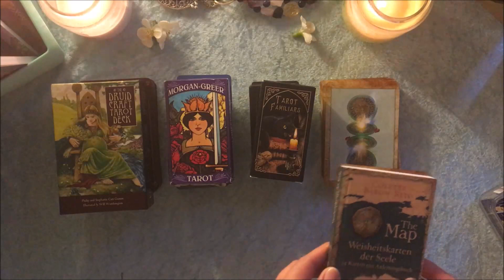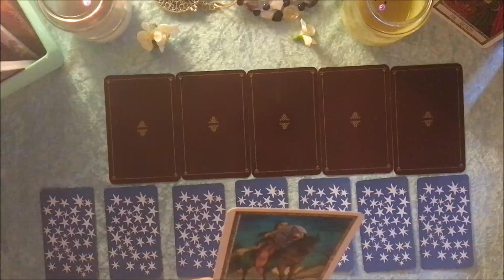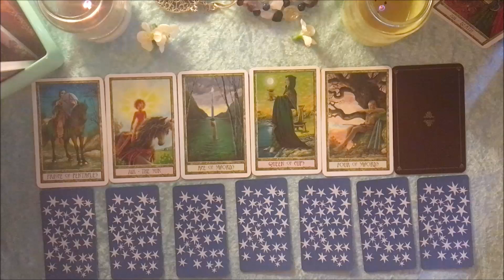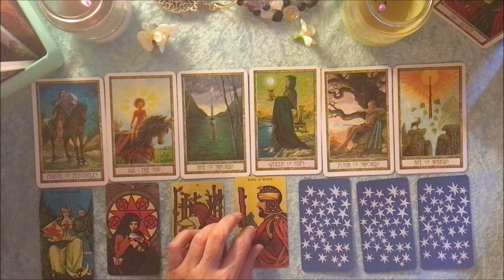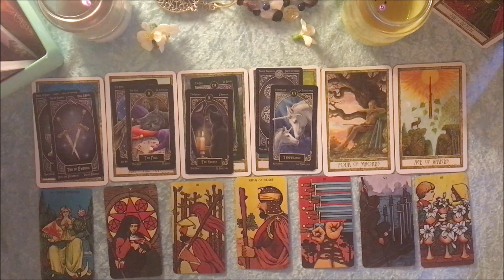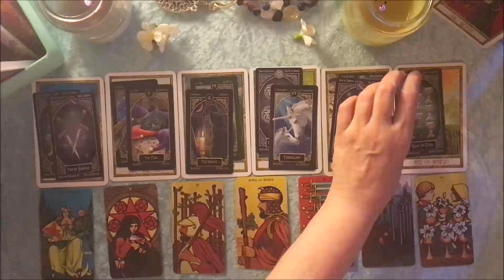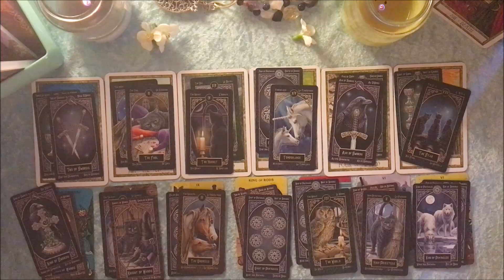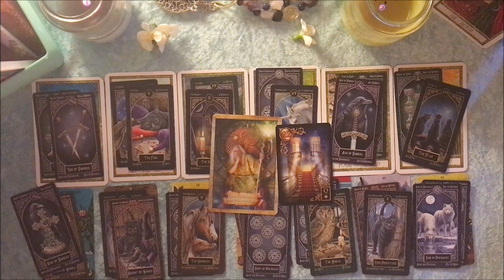Taroskop Fische 19.-25.08.2019